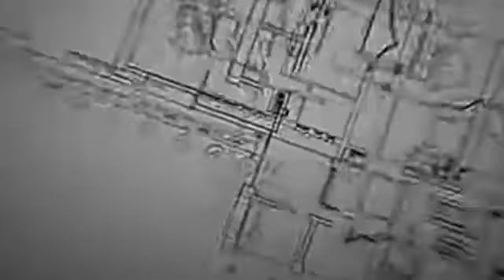গণপতি পার্কের পুজো